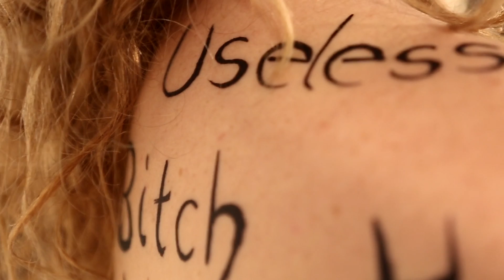Ragdoll by Kirsten Moore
We Love It Productions had the pleasure of working with Melbourne artist Kirsten Moore to produce the video for 'Ragdoll'. Ragdoll is the first single from Kirsten's debut EP 'Bare'. Kirsten will be launching 'Bare' on Friday the 28th of November at The Wesley Anne, for details

You can purchase Kirsten's music from iTunes or have a listen on Soundcloud